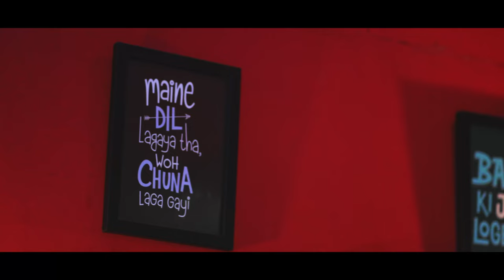Chalaak Mashook | Mana Mast | E.Folk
Singer : Mana Mast
Song : Chalaak Mashook
Mix & Master : Eric Shalim
Models : Tania Khan, Kato, Stylish Maane
Shot & Edit : Laiby
Post & Audio : Tritones Productions